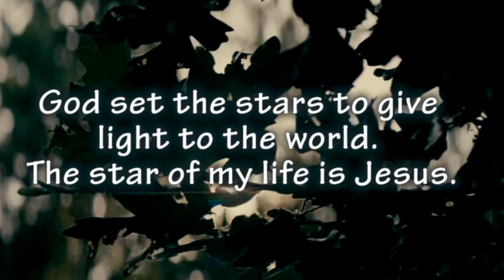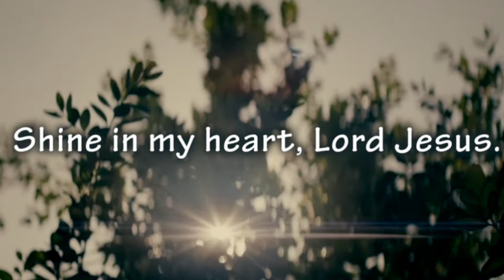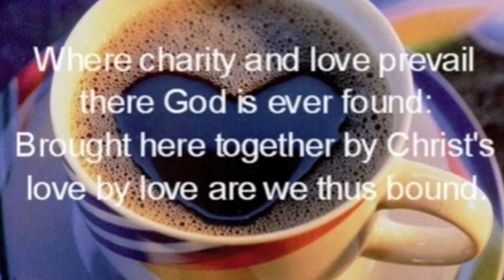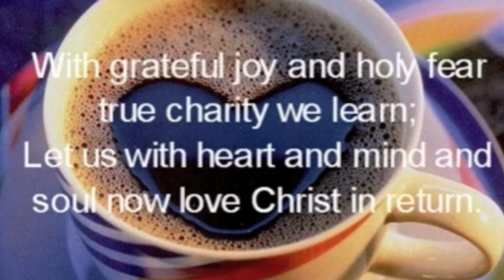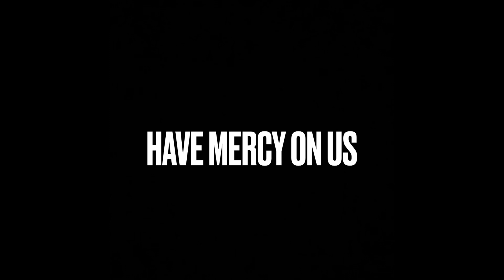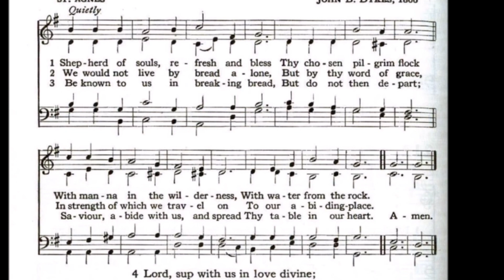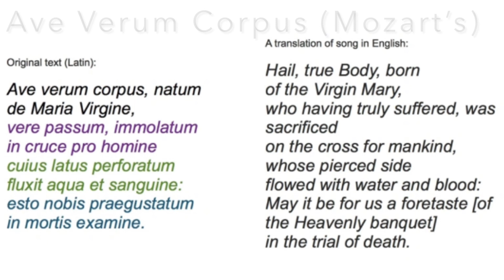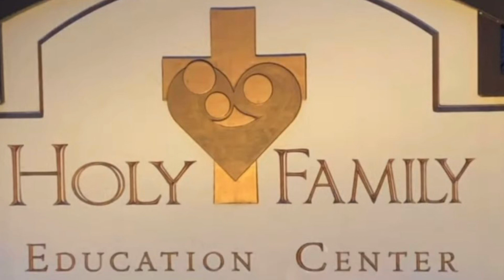￼Catholic Schools Week ‘23 HFCS Mass